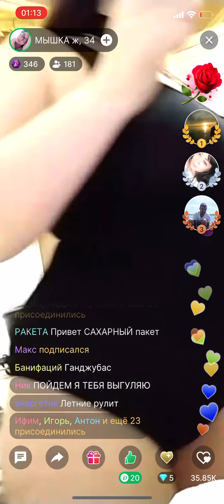Как выглядит прямой эфир в ДругВокруг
ДругВокруг это рассадник извращенцев, маньяков, девушек легко доступных, Альфонсов, а так же девушки которые с детьми ищущие кто бы им дал денег и развод на деньги

Please don't block the channel. My mail in the section (about the channel). Sincerely, Fun Channel Rus